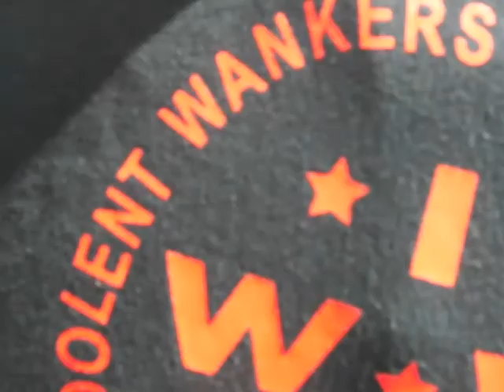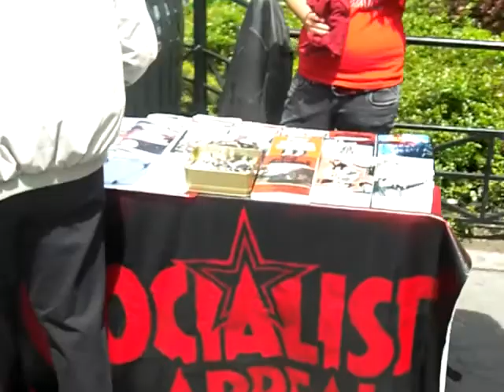May Day 2011 (New York)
New York City  May 1, 2011
Soviet Union Square
Once again, I ventured into the Belly of the Beast on May Day 2011.